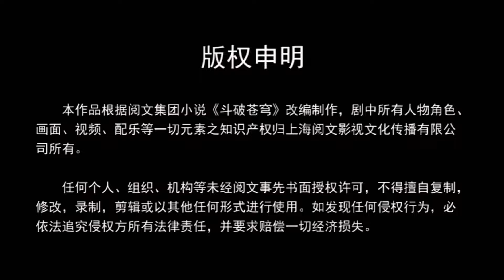Battle Through The Heavens Season 5 New [Trailer] Sub Indonesia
Yang mau repost tolong di kasih sumber vidio yang jelas karna ngeditnya juga gak susah susah amat.

Watch Battle Through The Heavens

_____________ || Vidio editing By || ______________

Editor : Rian RandomKie

________________ || Hardware || _________________

Perangkat :

Samsung A12 (6gb/128gb)

_________________ || Software || _________________

Apk editing : Capcut (Play Store)

Thumbnail editing : Pixellap (play store)

____________ || Vidio menarik lainnya || ___________

_________________ || Perhatian || _________________

Mentahan vidio di ambil dari berbagai media lain seperti Facebook,Instagram,Tik tok,Snack vidio,Youtube dan Beberapa situs.jadi,mohon di maklumi ketika melihat isi vidio yang sama di channel lainnya.yang pasti nya vidio di channel ini sudah minta izin dari pemilik mentahan vidio tersebut ___________________________________________________

Terima kasih atas dukungan dan waktu nya,semoga sukses selalu.